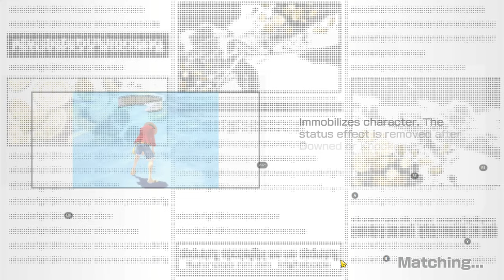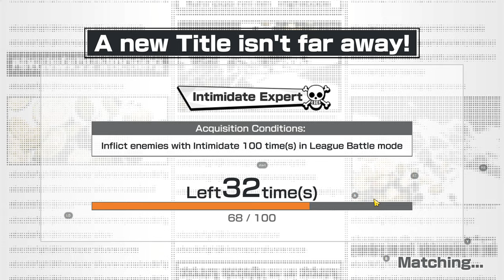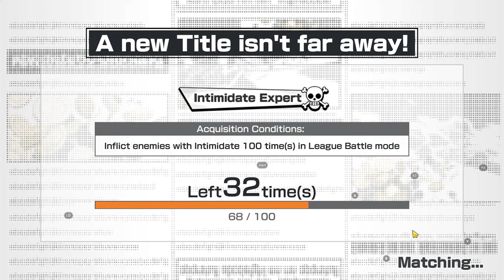OPBR LIVE STREAM!! #36!! BRAWL AND LEAGUE!!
LET'S GET SOME WINS!!